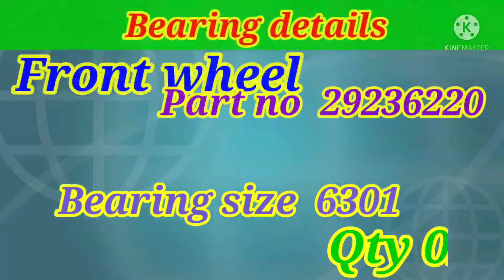🔥🔥 pulsar200 ,and 220 DTS Fi bikes bearing size details full information 🔥🔥⚙️🛠️🔧⚙️🔩⚙️🛠️👨🏻‍🔧👨🏻‍🔧👨🏻‍🔧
ye video knowledge share krne ke liye bna hai please iska koi galat mtlb na nikale 🙏🙏🙏